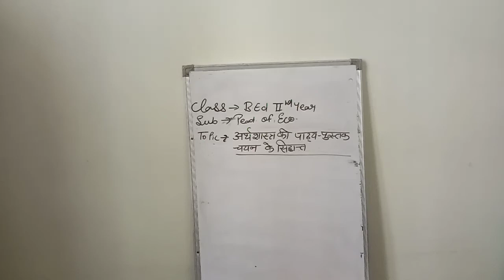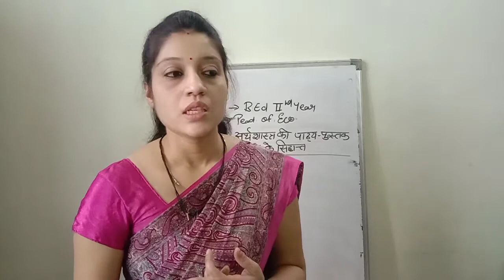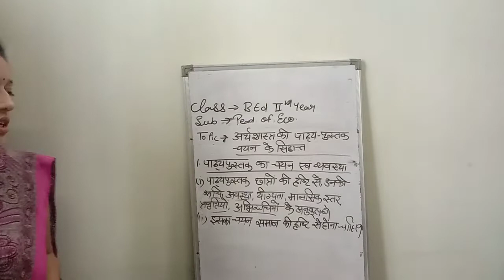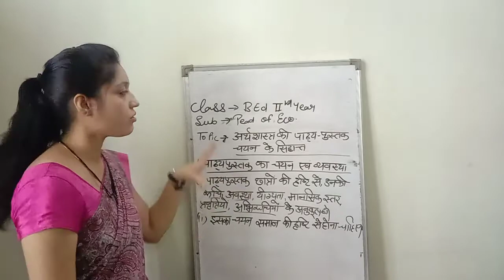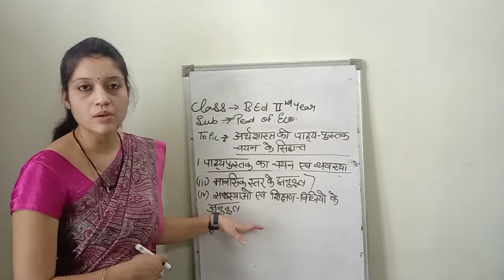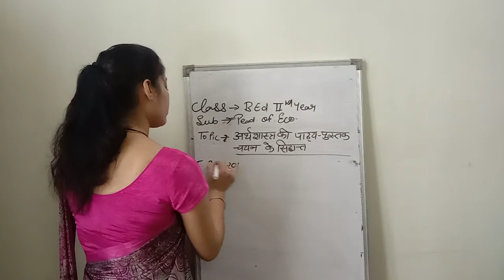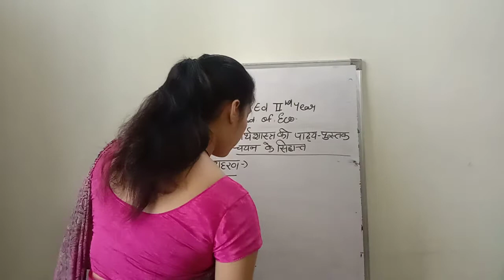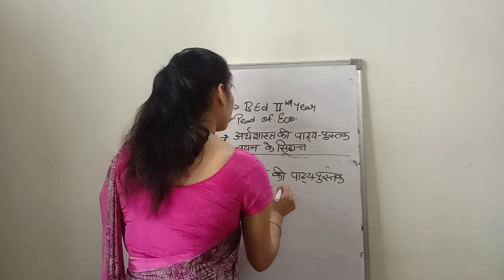अर्थशास्त्र की पाठ्यपुस्तक चयन के सिद्धांत